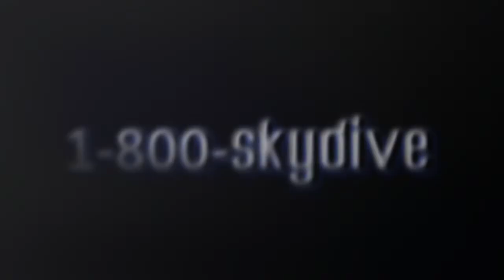Kinzie Flynn's Tandem skydive!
Kinzie Flynn's tandem skydive on Thursday, July 26, 2018 with Luigi at Skydive Indianapolis.  Located in Frankfort, IN, Skydive Indianapolis is THE place for tandem, AFF and experienced skydivers.  Come out and Skydive Indiana, Skydive Kentucky, and Skydive Ohio!